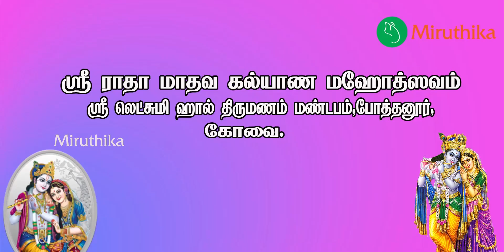Sri Radha Madav Mahasthuvam Episode 02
Sri Radha Madav Mahasthuvam , Coimbatore

Episode 02

Sri varasakthi Vinayagar Bachanai mandalien

Media        - Miruthika TV, Coimbatore - 12
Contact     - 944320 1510